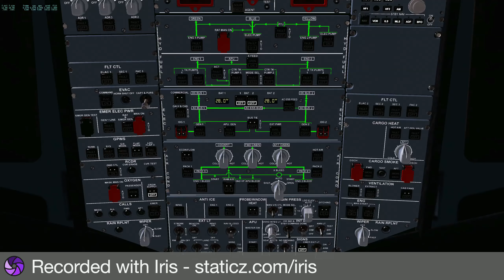X-Plane Peter's Aircraft A320 CFM Sharklet ILS Instrument Landing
The touchdown was quite rough due to my poor skill, but overall rather easy, and the procedure actually matches the A320 training machine built by Airbus.